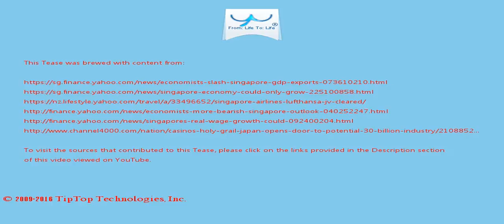A Tease: singaporean economy yahoo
And purely based on Singapore Standard of Meritocracy, most 70%, be it competitively priced, be it economically viable or subjectively competent .

This Tease is included in the playlist which you may wish to view next.

There may be some fresher/older Tease for this topic and also some related topics. You can look for them by searching for "A Tease: singaporean economy yahoo" on YouTube or by clicking this

To drink the full T for which this Tease serves like a preview, visit T and search for "singaporean economy yahoo".